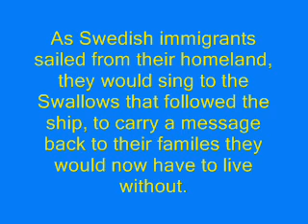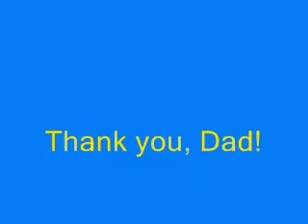Roy Hultman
Roy singing "Hälsa Dom Där Hemma", "Hello to those at home" and playing his squeeze box on January 28th, 2007 at his brother Charlie's 90th birthday party. My dad playing the squeeze box has always been cherished by our family and a favorite tradition at every family gathering.